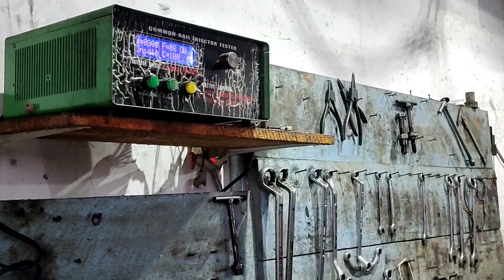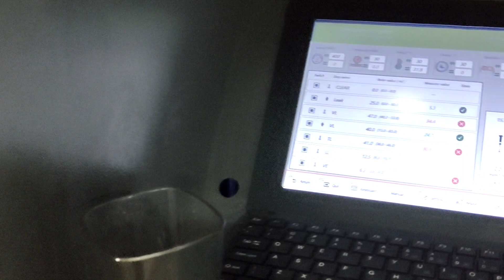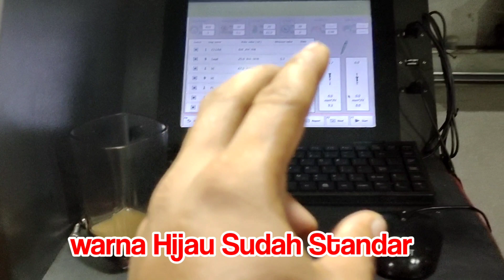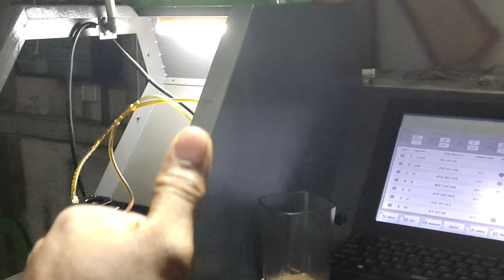TERNYATA MEMANG BENAR BERMASALAH !!! SETELAH DI CEK SUDAH BARANG OPLOSAN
Pengecekan sudah dilakukan dan perkiraan permasalahan sudah ditemukan yaitu untuk permasalahannya berada pada bagian injektor.
sebelumnya permasalahannya yaitu suara mesin yang kasar pada saat RPM tertentu dan pada saat waktu ingin menyalip mobil yang berada di bagian depan di situlah suara itu akan muncul dan suaranya itu disebabkan dari bagian injektor commonrail nya.